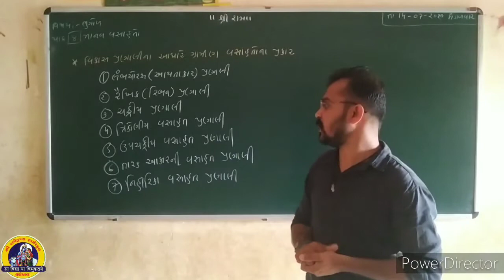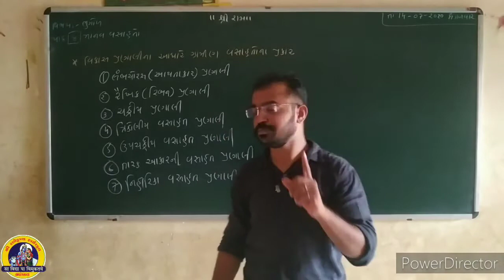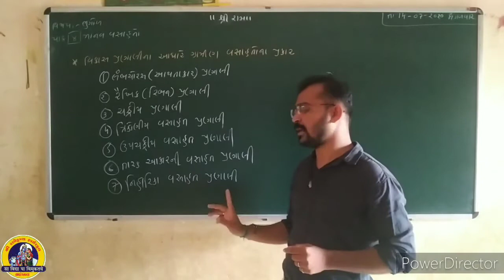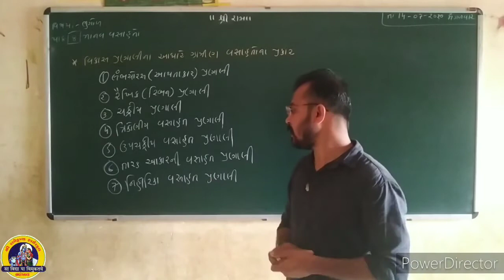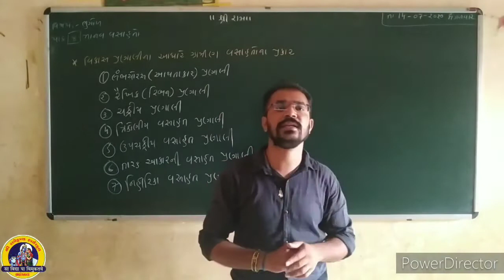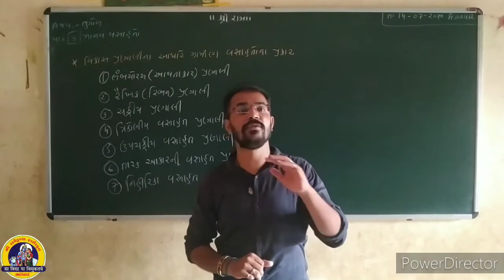Manav vasahato bhugol video lecture 46